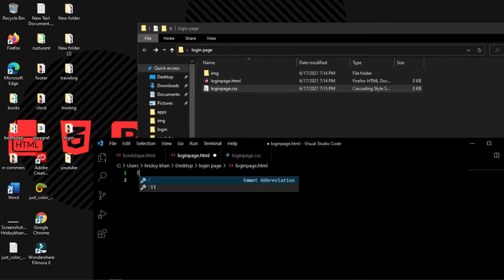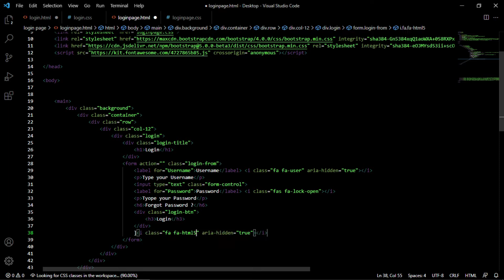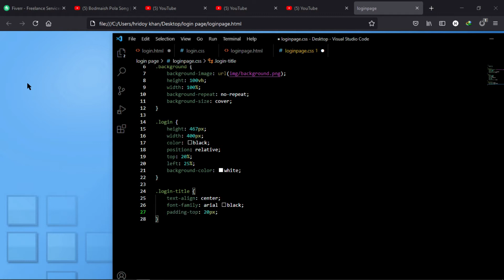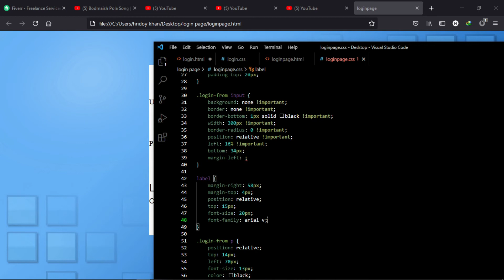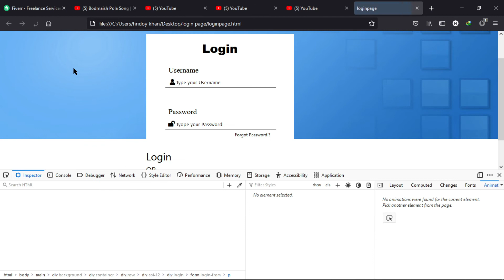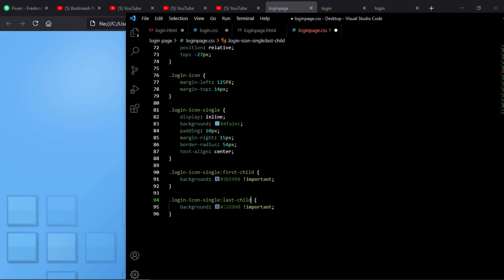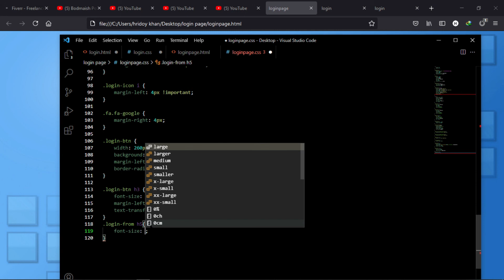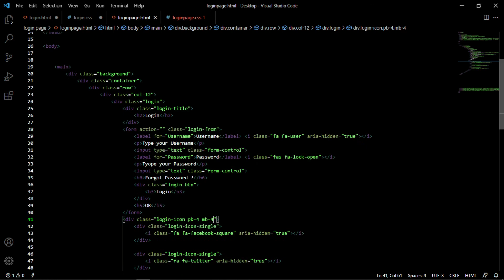how to create login from using HTML and CSS | Make a simple login from design | Heart Coding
In  this tutorial you will learn how to create a login form using in HTML and CSS coding, subscribe Heart Coding channel to watch more videos on website designing tutorials for beginners to advanced .